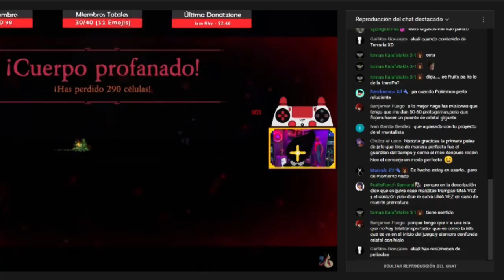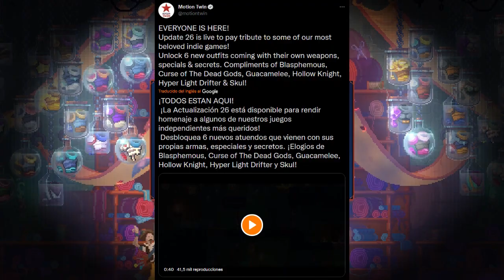GUÍA del CROSSOVER - ARMAS, SKINS Y LORE | Hollow Knight, Blasphemous, Dead Cells, Guacamelee, etc.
Oli chavales aquí les muestro cómo conseguir todo de la nueva actualización gratuita en Dead Cells "Todos están aquí"
Por cierto, si a mitad del video notan diferencia en mi voz, es porque grabé esa parte luego de un directo y me fallaba la garganta xd

Juegos del Crossover:
Hollow Knight, Blasphemous, Curse of the Dead Gods, Guacamelee, Hyper Light Drifter, Skul: The Hero Slayer

Marcas de tiempo:
0:00 Intro, ¿PC, consolas, móviles?
0:52 ¿Qué viene?
1:37 Inicio del Crossover
2:48 ¿Cómo sacar las armas?
3:00 Arma Hollow Knight
3:44 Arma Curse of the Dead Gods
4:51 Arma Blasphemous
5:57 Arma Skul: The Hero Slayer
6:43 Arma Hyper Light Drifter
7:53 Arma Guacamelee!
8:38 ¿Cómo sacar los aspectos?
8:46 Skin Hollow Knight
9:13 Skin Blasphemous
9:35 Skin Guacamelee!
10:43 Skin Skul
10:59 Skin Hyper Light Drifter
11:38 Skin Curse of the Dead Gods
11:58 Final